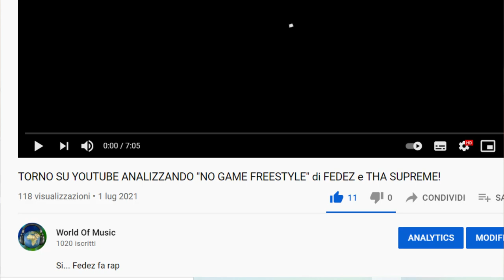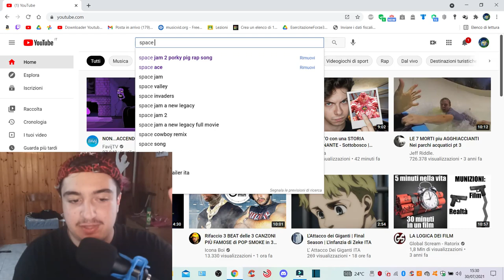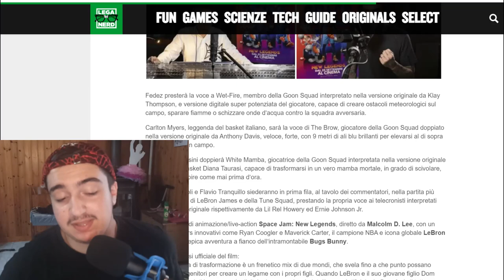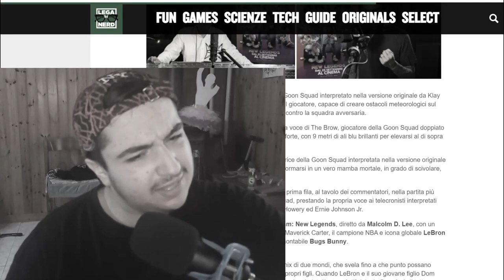Fedez doppierà Space Jam 2... PERCHÉ?!